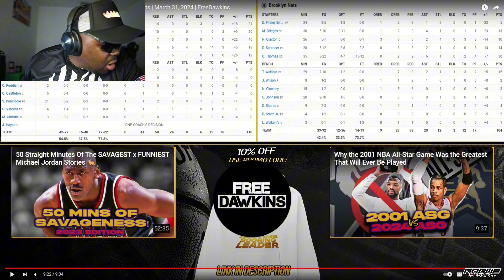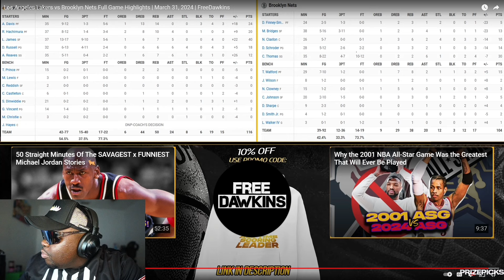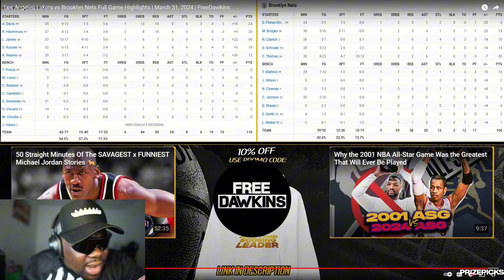JuJuReacts To Lakers vs Nets | Full Game Highlights